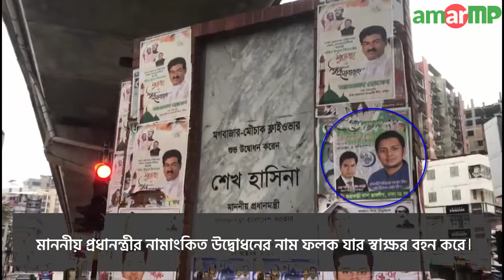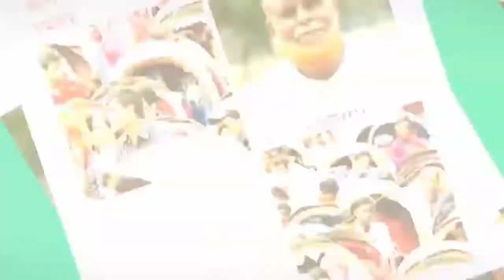ঢাকার মগবাজার - মৌচাক ফ্লাইওভারে হারিয়ে যাচ্ছে খোদ প্রধানমন্ত্রীর নামাংকিত উদ্বোধনের নাম ফলক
আওয়ামী লীগ সরকারের সফলতম প্রকল্পগুলোর একটি হল মগবাজার - মৌচাক ফ্লাইওভার। সাতরাস্তা থেকে শান্তিনগর যেতে আগে যেখানে এক থেকে দুই ঘন্টা সময় লাগতো, এখন সেটা মাত্র পাঁচ মিনিটের দূরত্ব।এমন একটি সময়োপযোগী, গুরুত্বপূর্ণ এবং সফল উন্নয়ন প্রকল্পের উদ্বোধন করেছিলেন মাননীয় প্রধানমন্ত্রী শেখ হাসিনা।মাননীয় প্রধানন্ত্রীর নামাংকিত উদ্বোধনের নাম ফলক যার স্বাক্ষর বহন করে।কিন্তু অত্যন্ত দুঃখের বিষয় হলো যে অন্যান্য রাজনৈতিক নেতাদের বাহারি পোষ্টারে হারিয়ে যাচ্ছে খোদ প্রধানমন্ত্রীর নামাংকিত উদ্বোধনের নাম ফলকটি।
ভিডিও টি ধারণ করা হয়েছে আমার এমপি এর একজন ভলান্টিয়ারের ক্যামেরায় গত ৫ জুন ২০১৯ইং বেলা ১১.০০ টায় ।
এ বিষয়ে ঢাকা-৮ আসনের মাননীয় সংসদ সদস্য জনাব রাশেদ খান মেনন এর দৃষ্টি আকর্ষণ করা যাচ্ছে।